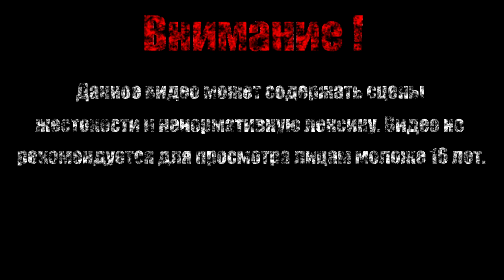ОГРАБЛЕНИЕ БАНКА【Spidedr-Man 2 Video Game】#2